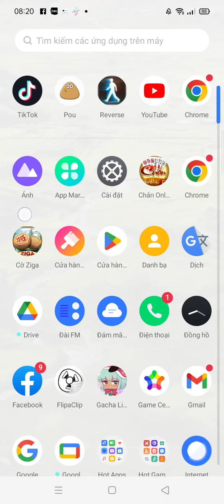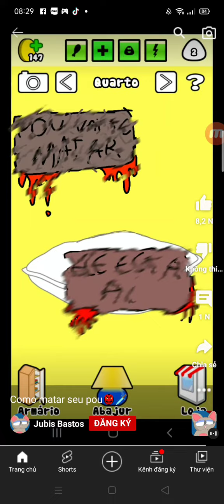como matar de pou 100% hack